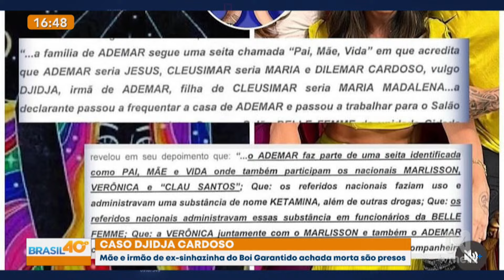Mãe e irmão de ex-sinhazinha do Boi Garantido achada morta são presos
A cobertura jornalística policial ganha ainda mais espaço nas telas da TV Meio em todo o Brasil com a dupla que ganhou a preferência popular. A partir das 16h30, Dudu Camargo vai até onde o fato acontece, sempre alerta, com o que há de mais quente no país, sempre convidando o público a fazer o jornalístico junto, interagindo, denunciando e noticiando no Brasil 40 Graus.